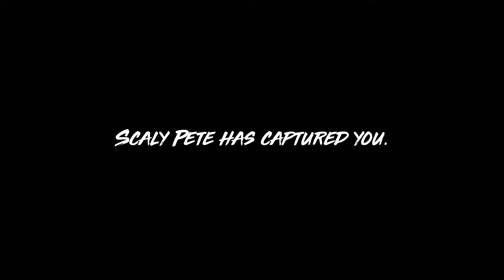Lets Play: Maneater (PS5)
Today I am playing Maneater on the Playstation 5